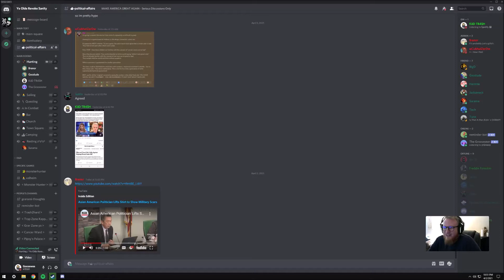He says it